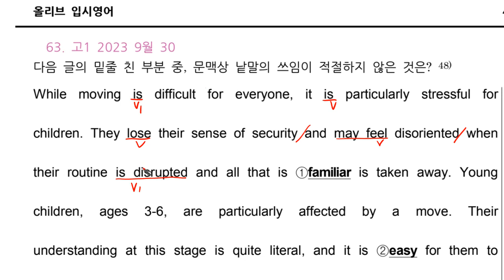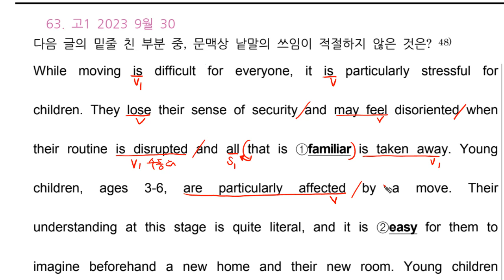고1 2023 9월 모의고사 영어 30번